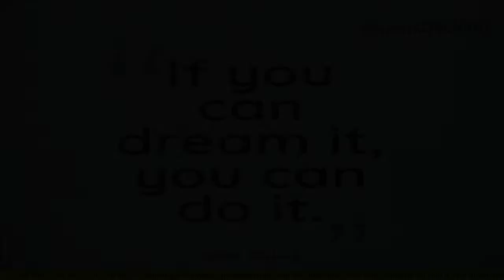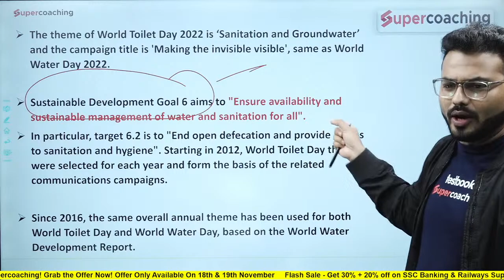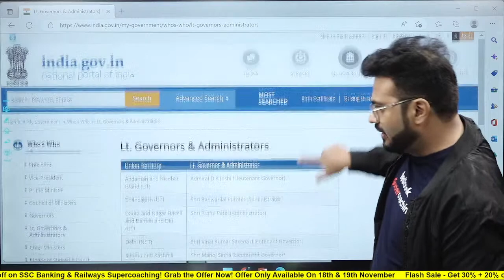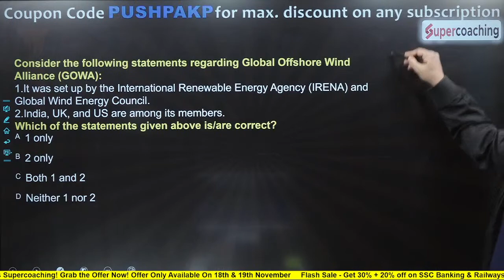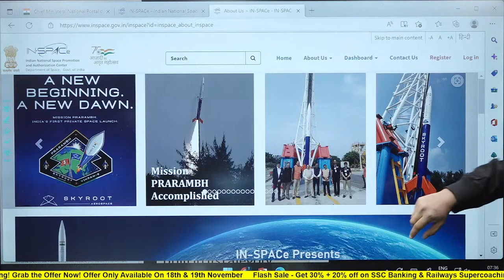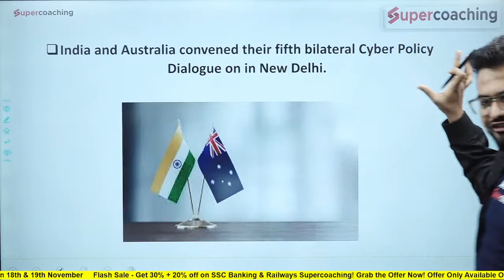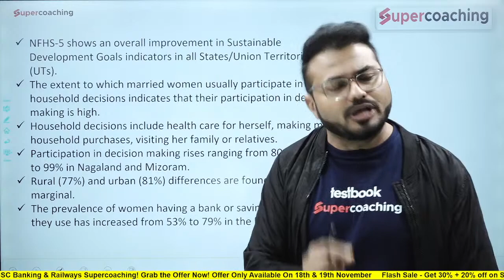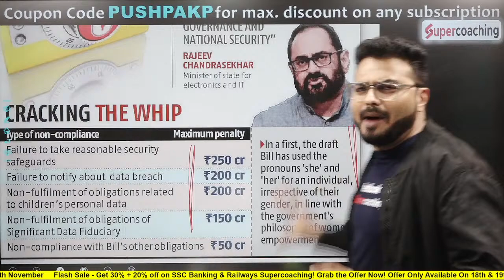19th November Current Affairs 2022 | Daily Current Affairs | Banking Current Affairs By Pushpak Sir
19th November Current Affairs 2022 | Daily Current Affairs | Banking Current Affairs By Pushpak Sir

1. 15+ Courses by Super Teachers
2. 1500+ live classes by Experts
3. Dedicated doubt clearing sessions.
4. Take the advantage of real-time interaction with India’s best teachers
5. 250+ study notes for all subjects
6. 1000+ Full Mock Tests